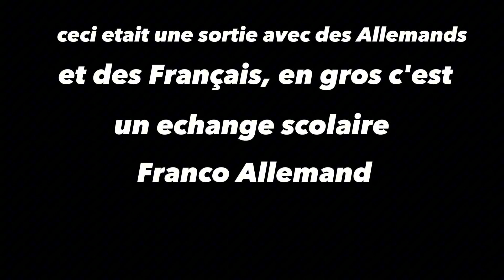Vlog 1, musée d'orsay, bateau mouche, chatelet les halles. partenariat avec